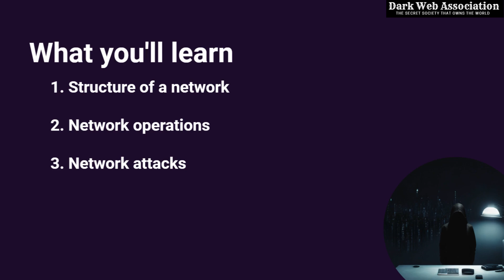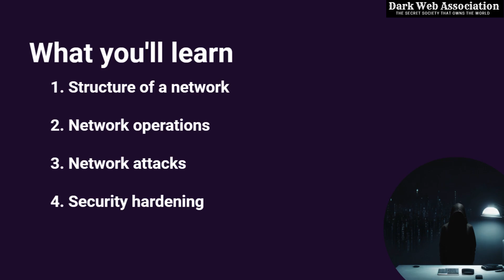3.1.1 Master Network Security | Essential Insights & Strategies Revealed!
Welcome to an exclusive dive into the realm of network security with Chris, Google Fiber's Chief Information Security Officer, boasting over two decades of expertise in the field. 🚀

🔐 Course Overview:
Embark on a journey to grasp the fundamental architecture of networks and gain insights into powerful network tools. Chris, your seasoned instructor, will unravel the mysteries of network operations and delve into essential network protocols.

🌐 Understanding Threats:
Explore the landscape of common network attacks and discover preemptive strategies to thwart intrusion tactics. Chris will walk you through real-world scenarios, offering practical knowledge that's essential for anyone serious about cybersecurity.

💪 Security Hardening Practices:
Cap off your learning with an overview of cutting-edge security hardening practices. Learn how these techniques can be your armor in securing networks effectively.

🎓 About Your Instructor:
Meet Chris, the driving force behind Google Fiber's cybersecurity. With over 20 years of experience, he brings a wealth of knowledge to this course, making complex concepts accessible to learners of all levels.

🚀 Why Network Security Matters:
In an era where network-based attacks are on the rise, understanding how to fortify your network is not just an option—it's a necessity. Join us in this educational journey and equip yourself with skills that are in high demand.

Your journey to becoming a security expert starts here! 💼🔗

This cyber security course was created by experts in the field.
This cyber security course was developed by experienced professionals.
This cyber security course is designed to help you learn the skills you need to succeed in a career in cyber security.